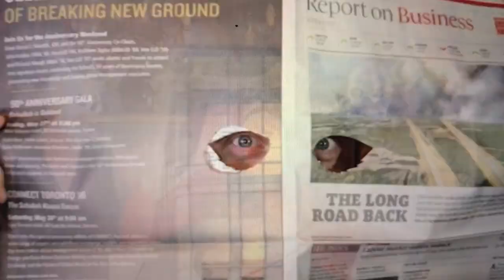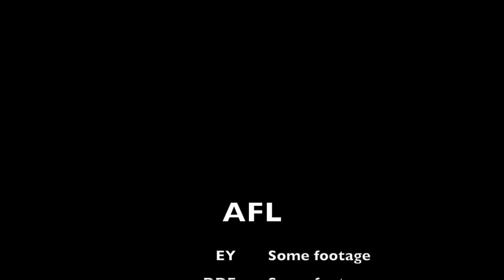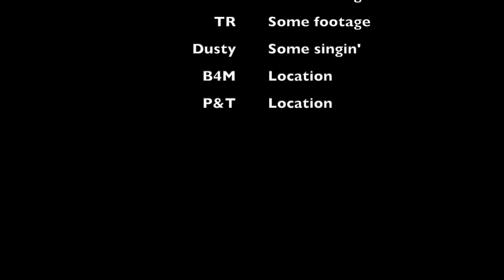Peak-a-Buddhist Vanishing Cream, by Young Satan in Love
Don't let the greasy application fool you, because you're no fool.